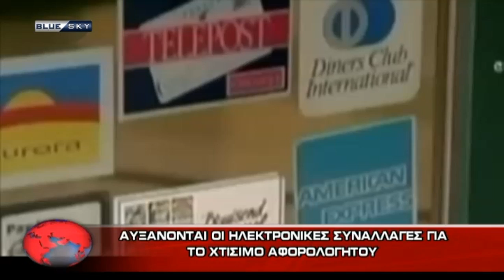ΔΕΛΤΙΟ ΕΙΔΗΣΕΩΝ 25/12/18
ΔΕΛΤΙΟ ΕΙΔΗΣΕΩΝ
Παρουσιάζει η Άννα Τριανταφυλλιά Τσούτσα